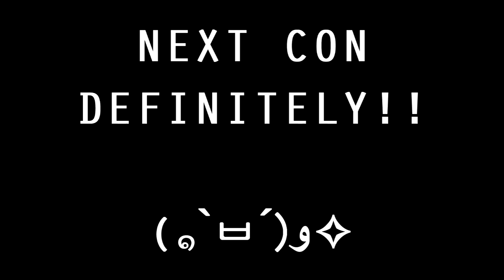~CONS AND CAFES~ Fanexpo ft. Maid Cafe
All the footage I captured from Toronto Fanexpo 2016 + Uncle Tetsu's Angel Cafe~

Goal of the next convention... MORE VIDEO FOOTAGE ｡：ﾟ(｡ﾉω＼｡)ﾟ･｡

☆ Cosplayers on Instagram ☆
My Lance @ nekokuroo
Pidge @ arkomikitty
Lance @ haruchii23
Keith @
Will @ lordshadowlady
Nico @ alpaca.overlord
Maid Levi @ lunatheotaku_
Eren @ _reikuma_

☆ Follow Me ☆